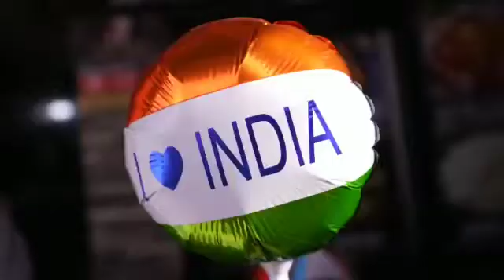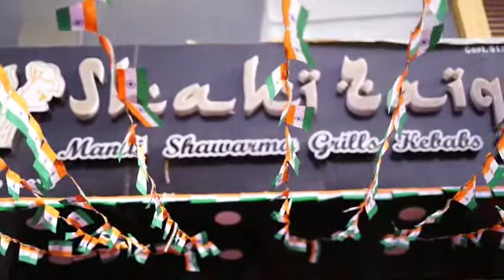AIMIM MLA Charminar Mumtaz Ahmed Khan sahab hosting a Flag on the occasion of 26January Republic day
AIMIM Senior MLA Charminar Mumtaz Ahmed Khan sahab hosting a Flag on the occasion of 26 January Republic day at Sultan Shahi road near shahi zaida Mandi on This occasion proprietor syed Haji and Syed Rasheed also Present .